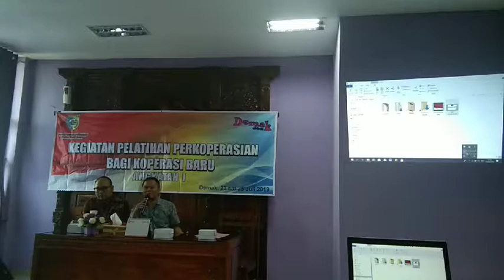Pengarahan Disaat pelatihan Perkoperasian Bagi Koperasi Baru di Demak